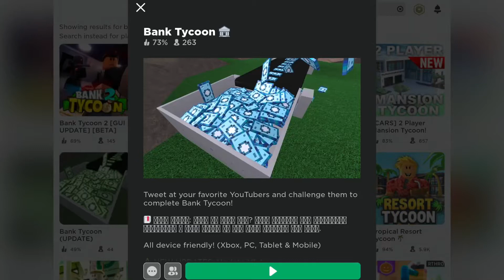(ROBLOX) Click This Button For FREE ROBUX! *TAKES LESS THAN A MINUTE*